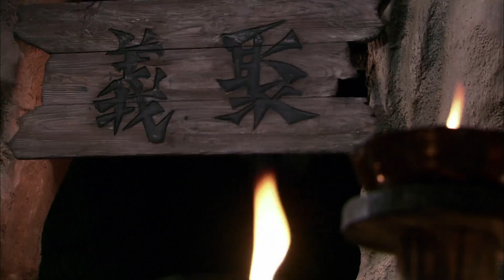民兵團把敵軍圍困在沒有水的山洞里！專門放一桶水在洞口，忍不住口渴露頭的敵軍全部狙殺，直到敵軍主動投降！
LY19